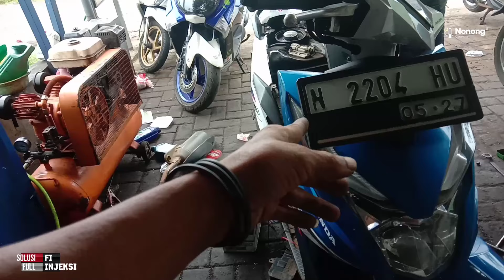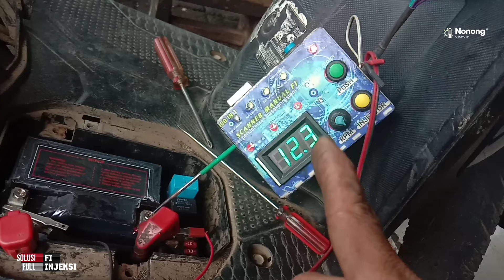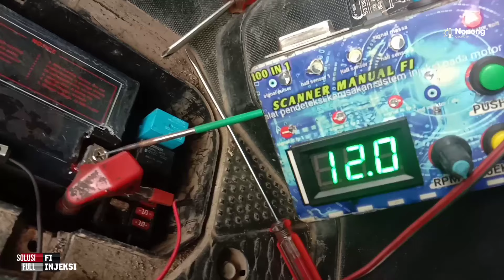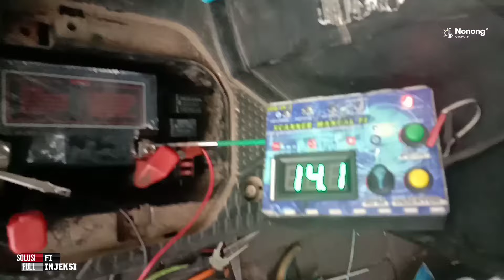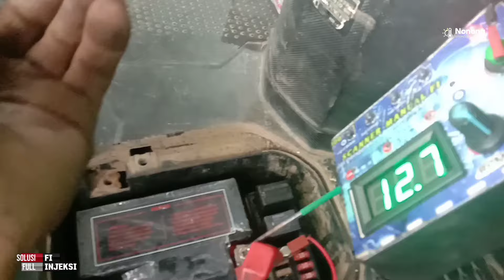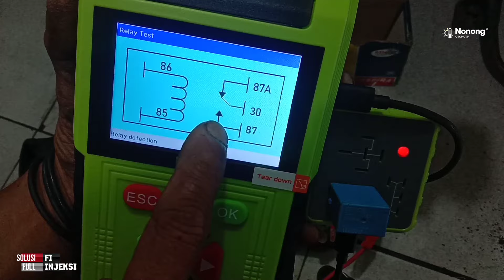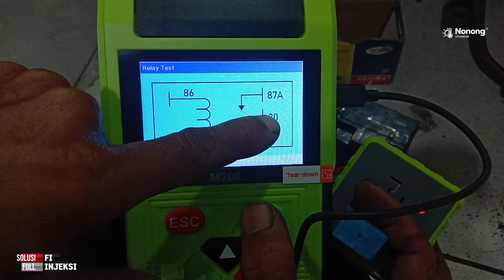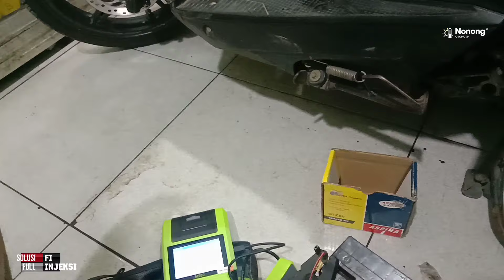Analisa bengkel kurang cerdas dan Detail beat esp mogok ganti aki baru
Disini saya akan memberikan informasi tentang motor beat esp dengan kendala motor MoGok diganti aki baru sama mekanik sebelumnya...
Alhamdulillah dia sekarang datang ke bengkel Yg tepat dengan kerusakan yang dialami motor tersebut jadi disini akan detail kan pengecekannya simak videonya hanya di sini
tetap semangat optimis berproses dan ikuti channel wong ndeso NononG Otomotif spesialis motor injeksi kampung malang

Salam sehat selalu dan sukses kedepan buat Anda semua amin